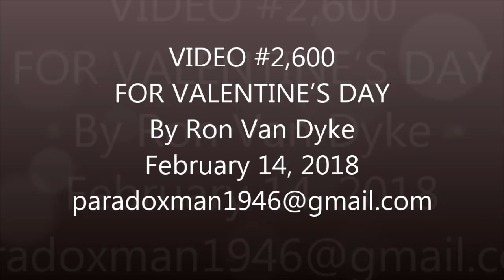2-14-18 – VIDEO #2,600 FOR VALENTINE’S DAY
VIDEO #2,600 FOR VALENTINE’S DAY
Yes, the issue that concerned me yesterday was cleared up today. There was a misunderstanding, as is often the case. It never ceases to amaze me how easily things can be cleared up when we choose to deal honestly with others. Of course that is not how the world operates. In the meeting I just returned from, I conversed with a friend I had not seen in many years. He bemoaned the fact that Hillary, “a seasoned professional” as he put it, was not elected. While I still have reservations about Trump, he seems to be hated by the globalists. To me, the greatest Valentine gift we can imagine would be if we could actually stop the insanity and communicate honestly. That’s a challenge in a mind-controlled society where psychopaths have a very dark agenda. Once again I have to ask myself, where’s the love? Well, my son expressed it well in the last birthday card he gave me. Today is his birthday. Happy Birthday, Tom; and Happy Valentine’s Day too.